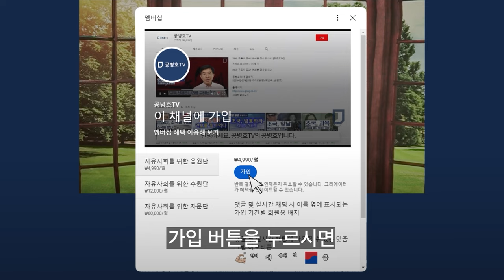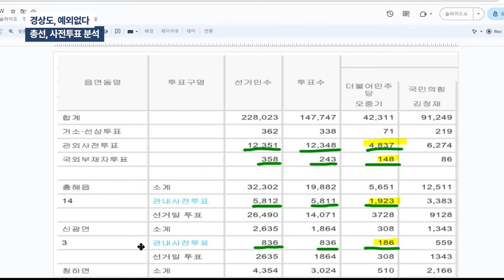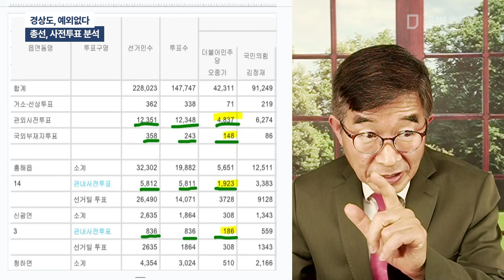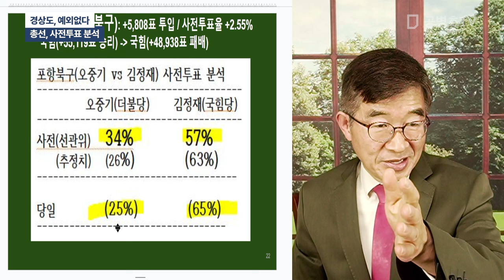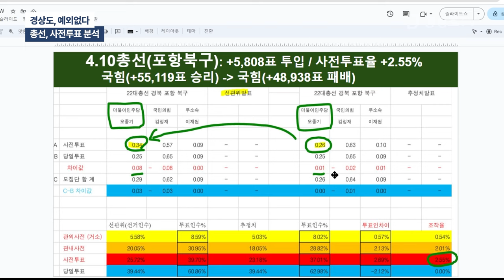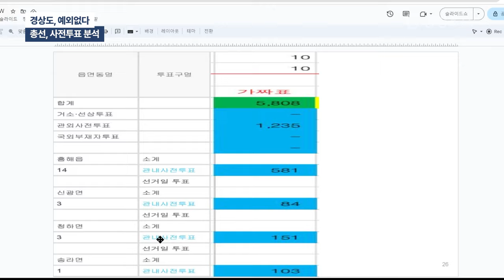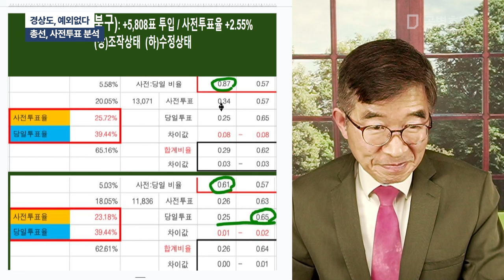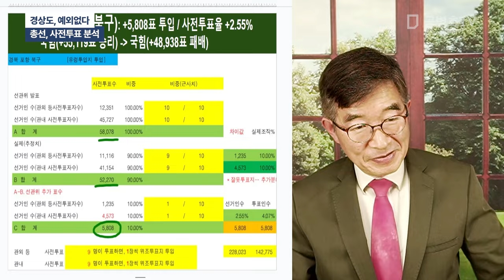경상도, 예외없다 / 총선, 사전투표 분석 [공병호TV]